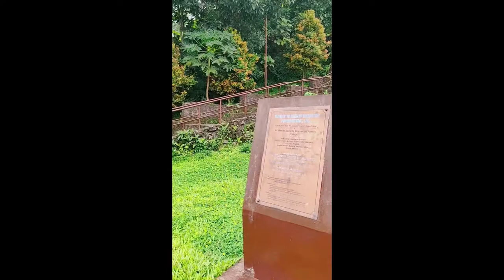Kamay Ni Hesus Side trip lang nalaspag ng inakyat, pero sulit ang saya 😊 | MrChillRide vlog 6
Kamay